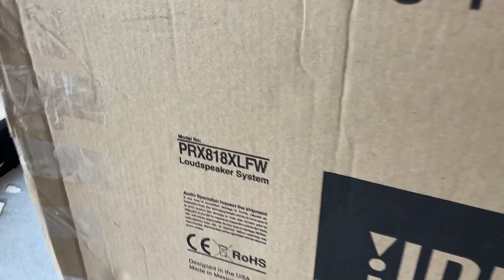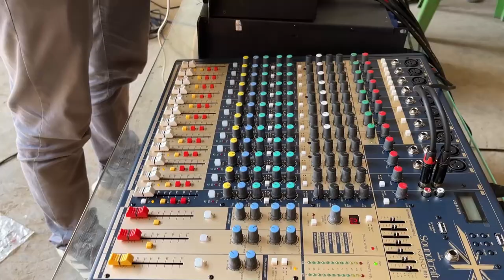JBL KP Series vs Sub PRX Band Cambodia / Wow KP VS PRX 818XlFW / Nano sound phsarhengly